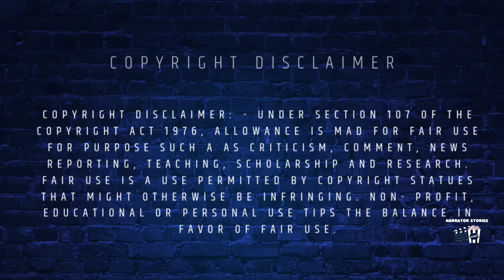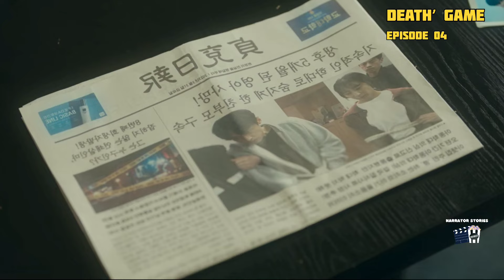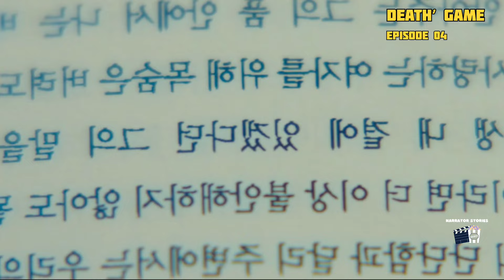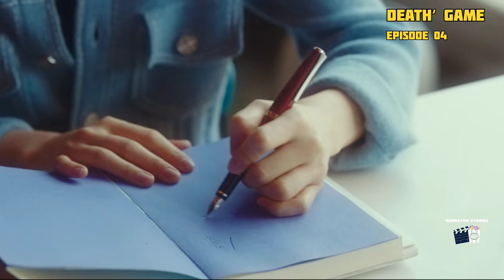தற்கொலை பண்ணிக்க போறவனுக்கு 12 உயிர் கிடைச்சா எப்படி இருக்கும் ? episode 04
narrator Stories here . today l'm going to explain webseries called "dead game" death game is a 2023 Korean webseries fantasy reincarnation film  directed by Ha Byung-hoon

Note : ALL THE IMAGES/PICTURE SHOWN IN THE VIDEO BELONGS To The RESPECT OWNERS AND NOT ME.. l AM NOT THE OWNER OF ANY PICTURE SHOWED IN THE VIDEO !

தொடர் தோல்விகளை சந்திக்கும் ஒரு மனிதன் தற்கொலை செய்து கொள்ள நினைக்கிறான். இருப்பினும், உயிர்வாழ்வதற்கான மற்றொரு வாய்ப்பைப் பெற அவர் மற்ற வாழ்க்கையில் பல முறை மரணத்தை அனுபவிக்க வேண்டும்